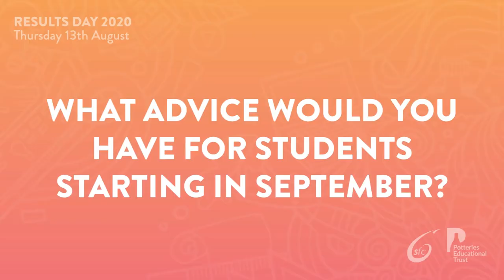Sarah Porter 🙋‍♀️ | Results Day 🎉 Thursday 13th August 📅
On Results Day, we spoke to student Sarah Porter who studied BTEC Dance, A Level Maths, A Level Geography and A Level Religious Studies 📚

She spoke to us about her college experience, her Results Day grades and her next steps 👏